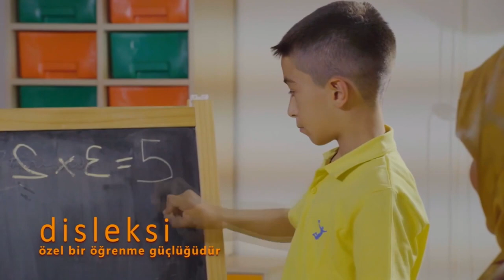Öğrenme Güçlüğü Farkındalık Videosu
10-16 Mayıs Engelliler Haftası Farkındalık Videosu